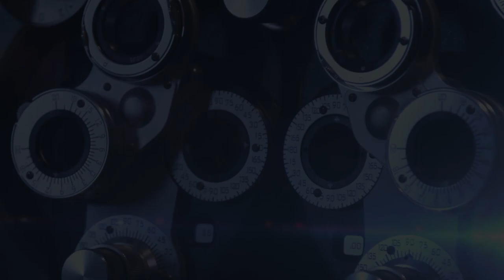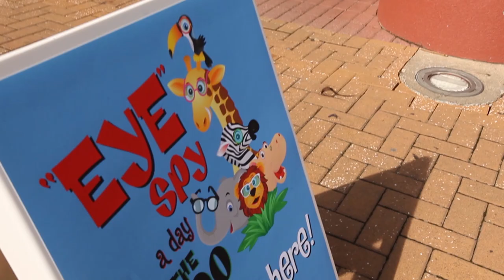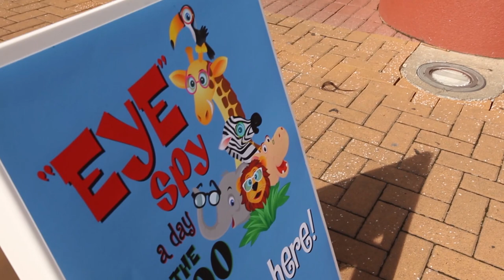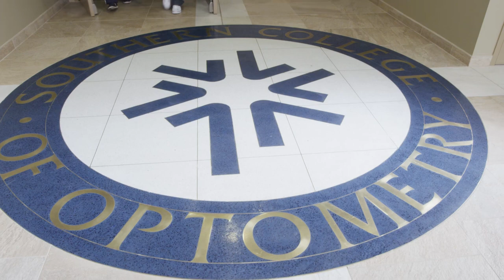Focus: See the SCO Difference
An introduction to the students, programs and campus life that make SCO the top choice for the nation's best qualified optometry students. The video is a collaboration between SCO's Admissions and Communications departments, with creative support provided by Dean Film and Video.